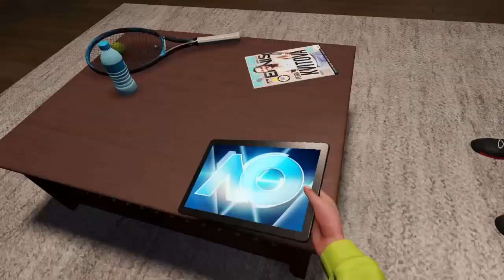I quit nursing to be a Tennis Pro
Nursing is a demanding profession. Your'e paid bottom dollar and worked to the bone. But what if you became a tennis pro, earning well above a nurses' salary?